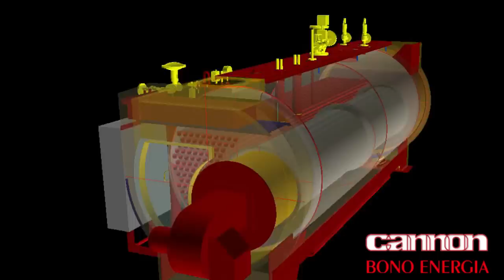Cannon Bono Energia - Fire Tube Steam Boiler SM Series